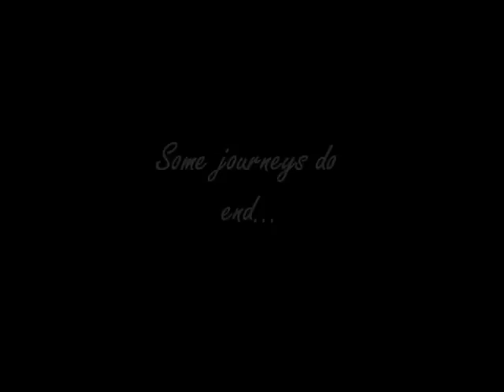Leaked Sam's Chicken advert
Leaked Sam's Chicken advert from a really basic production company...